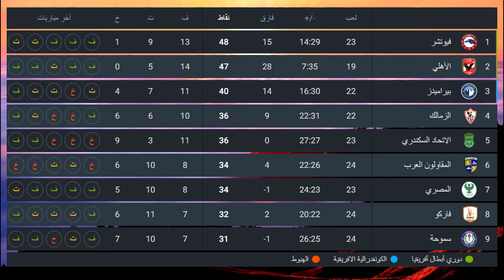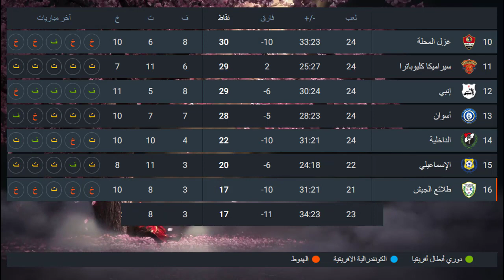ترتيب الدوري المصري اليوم 2022/2023 | جدول ترتيب الدوري المصري | نتائج مباريات اليوم الدوري المصري